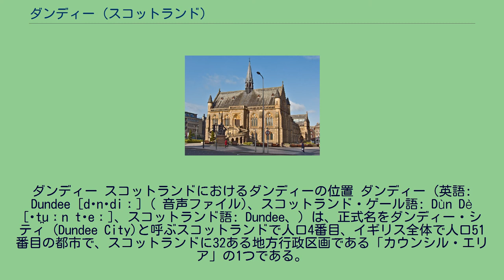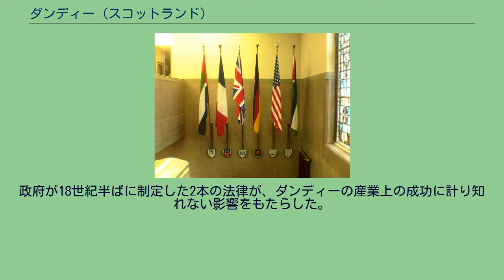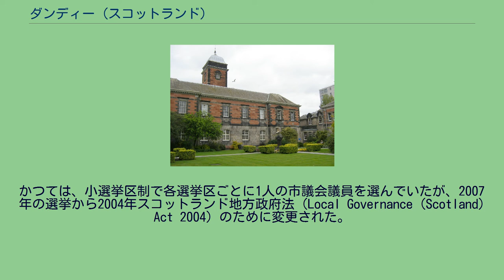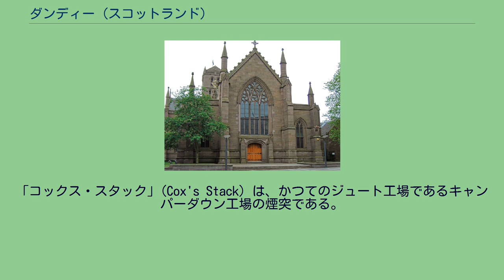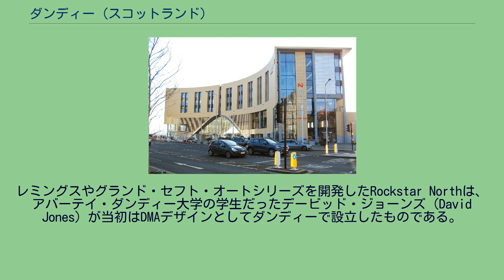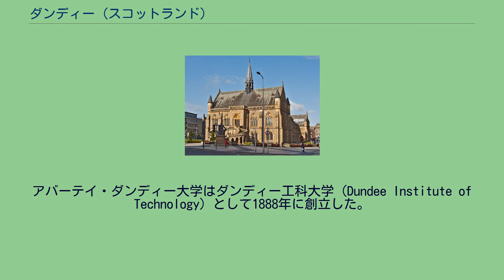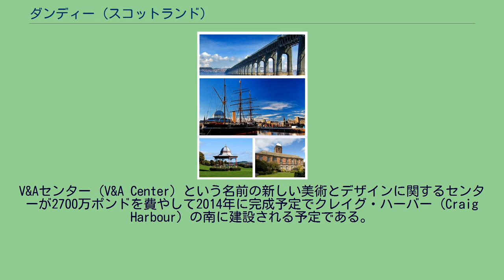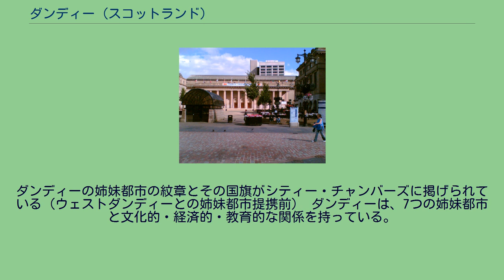ダンディー (スコットランド)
スコットランドのカウンシル・エリア
ダンディー スコットランドにおけるダンディーの位置 ダンディー（英語: Dundee [dʌnˈdiː] ( 音声ファイル)、スコットランド・ゲール語: Dùn Dè [ˈt̪uːn tʲeː]、スコットランド語: Dundee、）は、正式名をダンディー・シティ (Dundee City)と呼ぶスコットランドで人口4番目、イギリス全体で人口51番目の都市で、スコットランドに32ある地方行政区画である「カウンシル・エリア」の1つである。
北海に面するテイ湾の北岸に位置する。
ダンディーには、中石器時代から人が継続的に居住してきた痕跡がある。
中世に自由都市として発展し、19世紀に主にジュート産業によって急速に発展した。
このことと、他のダンディーの主要産業から、ダンディーの通り名である「ジャム・ジュート・ジャーナリズム」(jam, jute and journalism) が生まれた。
2006年半ばで、ダンディーの人口は141,930人、都市圏人口は159,522人と見積もられている。
1971年の国勢調査の時点で、ダンディーの人口は182,204人の最高に達しているが、その後の転出により減少している。
こんにち、ダンディーは「一つの都市、多くの発見」(One City, Many Discoveries) というキャッチフレーズで宣伝している。
これは、ダンディーの科学活動の歴史と、ロバート・スコットの南極探検に使われた調査船ディスカバリー号がダンディーで建造され、今も市の港で保存されていることを記念するものである。
生物医学産業や技術産業は1980年代から発展し始め、現在ではイギリスにおけるデジタルエンターテイメント産業の10%を占めるに至っている。
ダンディーには、ダンディー大学、アバーテイ大学の2つの大学がある。
2014年には、医学研究や漫画、ビデオゲームといった分野での多様な貢献を理由として、イギリスで初めて国際連合教育科学文化機関 (UNESCO)のデザイン都市に認定された。
ダンディーの特徴的なところとして、2つのプロサッカーチーム、ダンディー・ユナイテッドFCとダンディーFCがあり、お互いに隣り合ったスタジアムを本拠地としているというところがある。
伝統的な産業の衰退とともに、ダンディーは文化センターとして再発展しようとする計画を採用した。
この計画を追求して、10億ポンドをかけてウォーターフロントと都心を再生し再連結するマスタープランが2001年に始まり、30年ほどの期間をかけて完成させる予定となっている。
ヴィクトリア&アルバート博物館のロンドン以外では初めてとなる支館、V&Aダンディーは、このウォーターフロントプロジェクトの中心となっている。
近年、ダンディーの国際的注目度が上がっている。
雑誌のGQは2015年にダンディーを「イギリスでもっともクールな小都市」に選び、ウォール・ストリート・ジャーナルは2018年に「世界中で最もホットな旅行先」の第5位にダンディーを選んだ。
ダンディーという地名は2つの要素で構成されている。
最初の要素は要塞を意味するケルトの地名であるdùnであり、2番目の要素はスコットランド・ゲール語において「火」を意味するdèaghか、あるいはTayから来ているとされる。
ジョン・スレザーの描いた1693年のダンディー 初期から人間の活動があった証拠は豊富であるが、ダンディーの海港都市としての成功と発展のきっかけは、スコットランド王のウィリアム1世 (スコットランド王)が12世紀末に彼の弟で後にハンティンドン伯爵となったデイヴィッドにダンディーを与えたことである。
町の当時の状況とデービッドの町を貿易拠点として発展させる政策により、町は繁栄と成長の時代を迎えることになった。
伯爵領はデイヴィッドの子孫に受け継がれ、その中でもジョン・ベイリャルの時代、彼がスコットランド王に戴冠した1292年に勅許自治都市 (Royal burgh) となった。
ダンディーの町と城は、第一次スコットランド独立戦争の際にイングランド軍によって数年間にわたり占領されたが、1312年初めにロバート1世が奪還した。
当初の自由都市勅許は占領中には失われていたが、後にロバート1世によって1327年に再度与えられた。
ダンディーの町は、1543年から1550年にかけての「手荒な結婚申し入れ」（スコットランドのメアリー1世を、イングランドのヘンリー8世の息子エドワ...